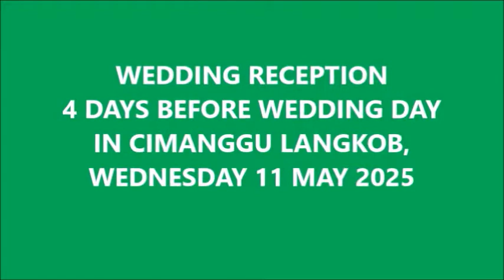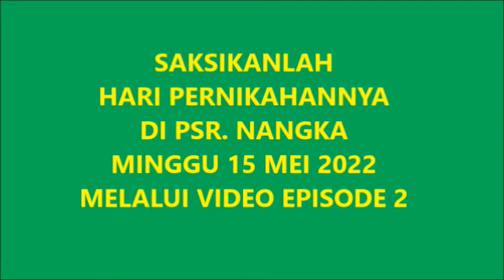RESEPSI PRA PERNIKAHAN DI KEDIAMAN CALON MEMPELAI PRIA DI CIMANGGU LANGKOB RABU, 11 MEI 2022,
EPISODE KE-1, PERNIKAHAN RENDI & DIVIA, 4 HARI SEBELUM HARI PERNIKAHAN MEREKA DI PSR. NANGKA, DI KEDIAMAN CALON MEMPELAI PRIA DISELENGGRARAKAN RESEPSI  PRA PERNIKAHAN MENJELANG HARI "H"